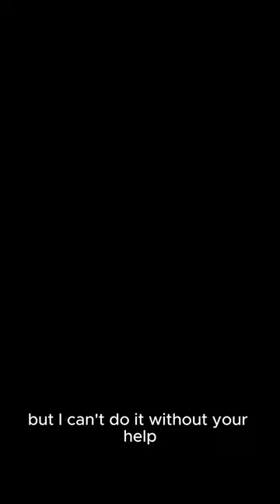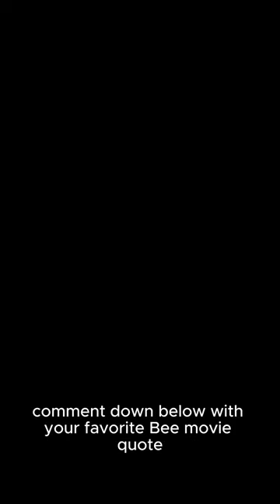I will read the entire bee movie script If I reach 100 Subscribers from this video.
🎉 Epic Challenge Alert! 🎉 If we can reach 50 more subscribers on this video, I'm diving into the wild world of the Bee Movie script! 🚀 Comment your favorite Bee Movie quote below and let's create some buzz together! 🥳🔔